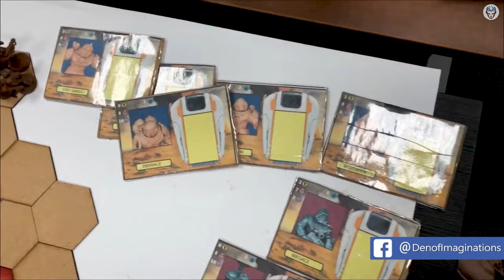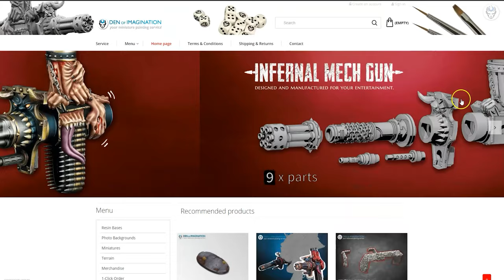MINIATURES SHOWCASE 4K